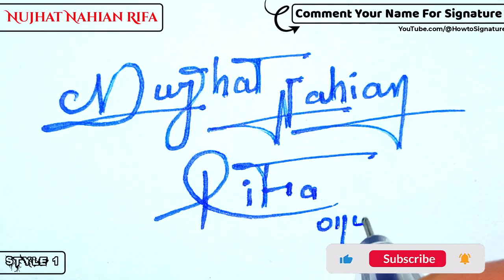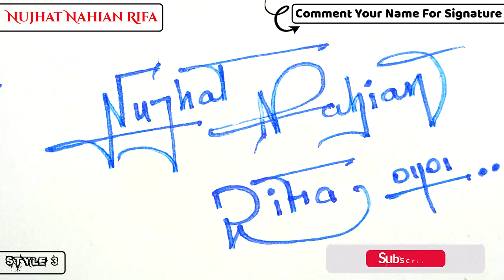✔️ Nujhat Nahian Rifa Name Signature Style Request Done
Hey guys!
In this video I will show you how to make a signature of ✔️ Nujhat Nahian Rifa Name Signature Style Request Done